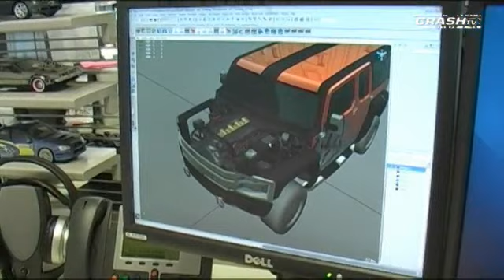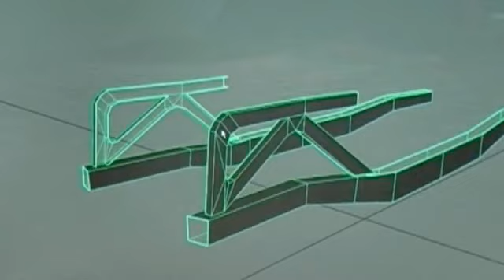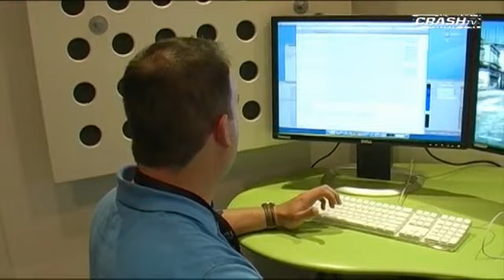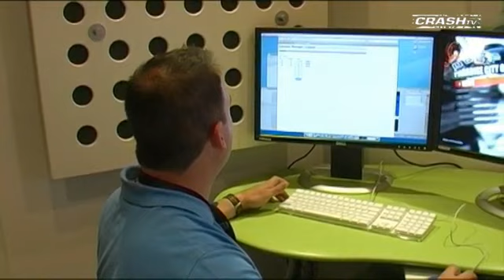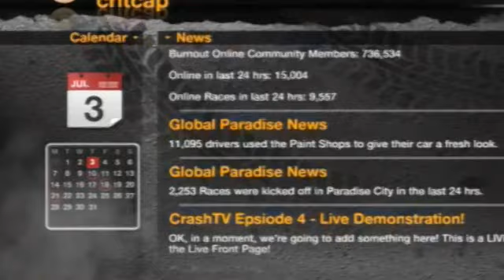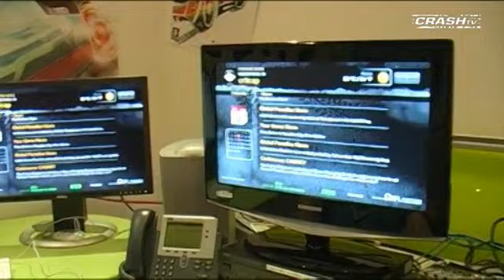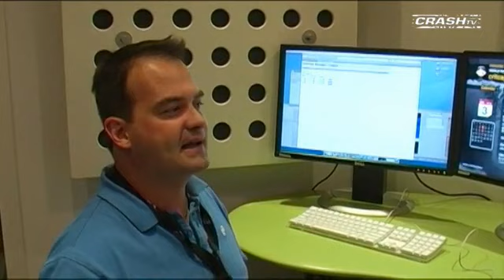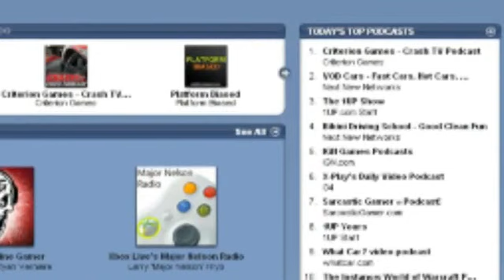Crash TV Episode 4: Inside the Hunter Olympus, calendar events and other Cagney news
It's just 5 days to our awesome FREE Cagney software update. We go under the hood of the Hunter Olympus with Mikael from our car team, bring you the latest from the PC game, all the detail on our brand new in-game calendar and reveal how we'll be broadcasting live gameplay; plus the latest from the community.
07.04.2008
Also broadcast as audio in Crash FM Episode 38